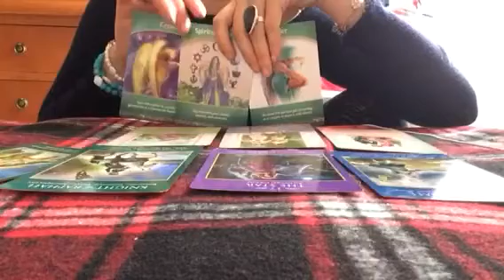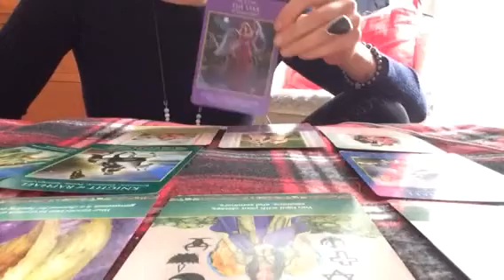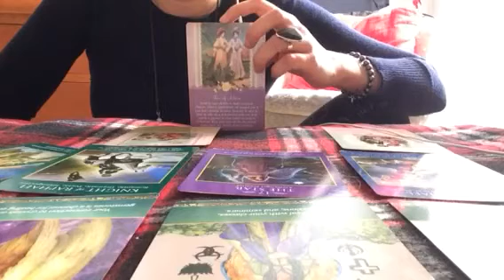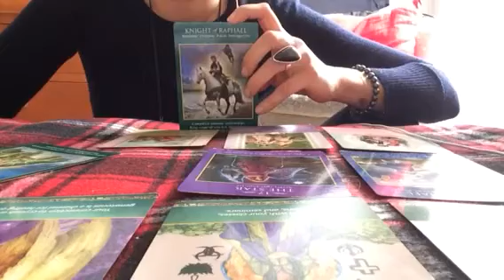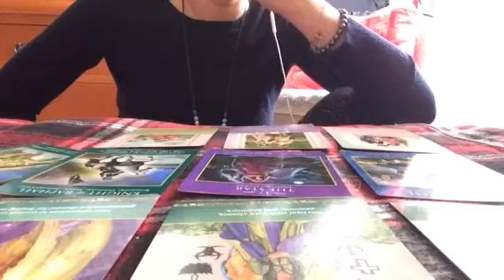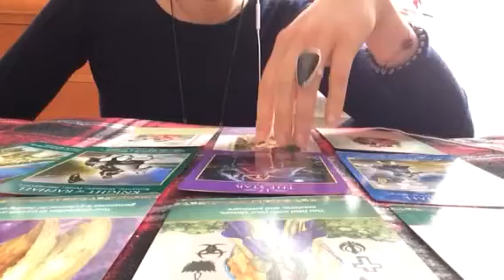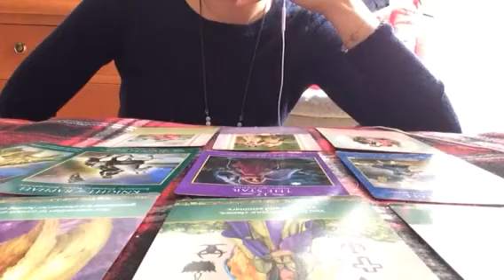Tarot Lumiere - Gémeaux - Semaine du 4 au 10 Avril